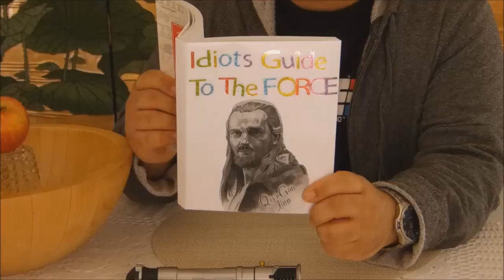COBRA CONVERGENCE II - Episode 1 - Featuring FormBX257